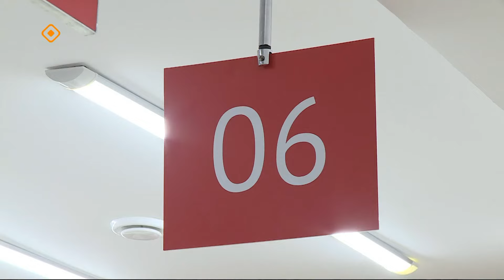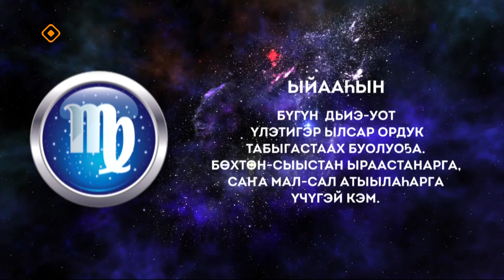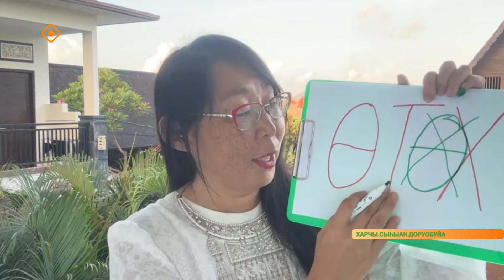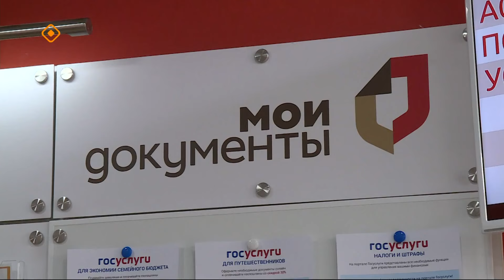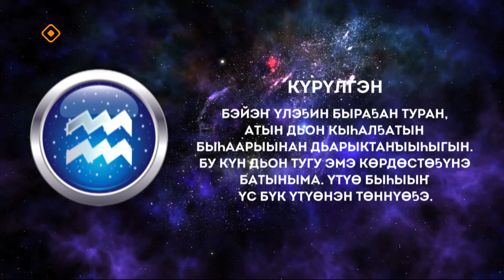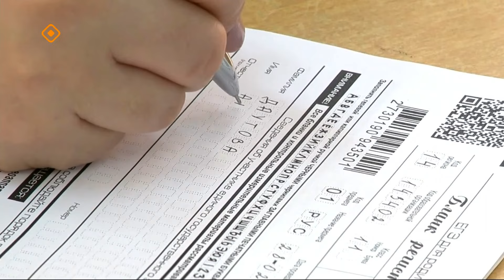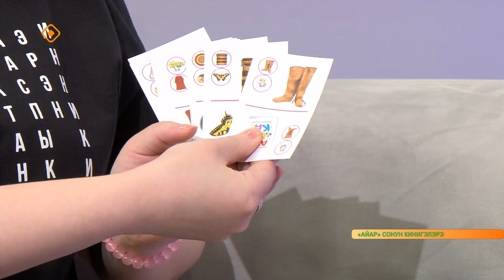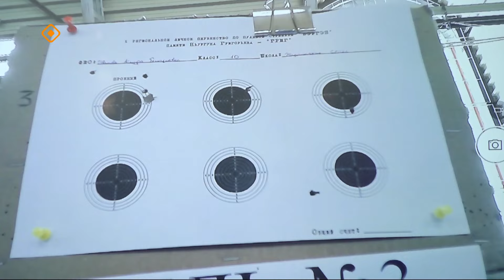«Саҥа күн» (22.03.24)